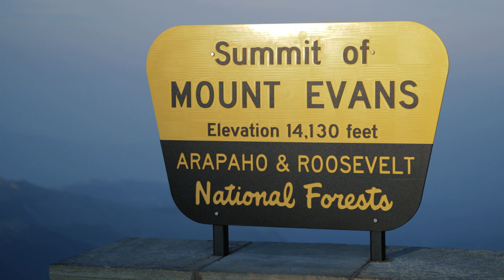2019 Mitsubishi Eclipse Cross and Outlander PHEV Vehicle Testing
From the highest mountains to the hottest deserts, Mitsubishi Motors put its family of CUVs through a series of rigorous tests to ensure they are all durable and dependable. Watch to see the 2019 Outlander PHEV and Eclipse Cross being put through the extreme paces.